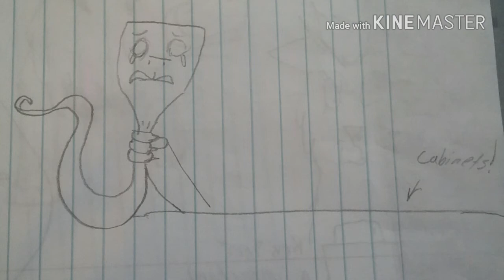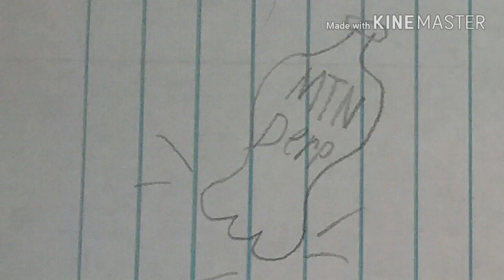WHERE IS MY MTN DEW!!!meme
I had a great time watching Francis rage about his Mountain Dew...(No afence man!!)

Staring
Fluffypupy as Francis
Kev as The guy on the Couch
Claire as Herself